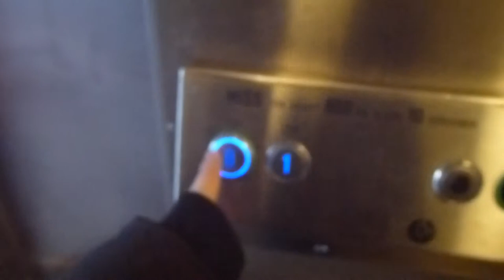ThyssenKrupp elevator @ Torsten Henrikssons Gångbro, Gothenburg